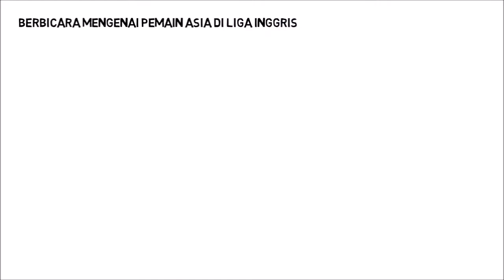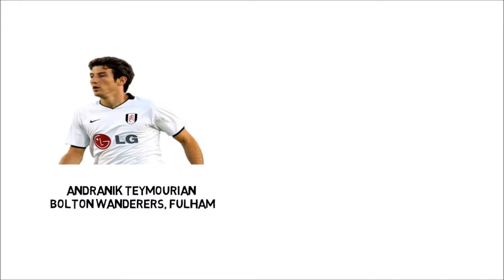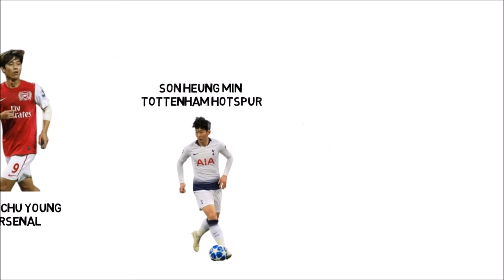32 Pemain Asia Di Liga Inggris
32 Pemain Asia Di Liga Inggris

Berbicara mengenai pemain asia di liga inggris, dua nama pemain korea selatan yaitu park jisung dan son heung min bisa dikatakan adalah yang paling populer.Park jisung sukses saat membela manchester united, sementara son heung min tampil bagus bersama tottenham hotspur.Selain dua pemain itu, terdapat beberapa pemain asia yang juga bermain di liga inggris meski tidak sesukses park jisung dan son heung min.Dan di video kali ini, kami akan memberikan daftar 32 pemain asia yang pernah maupun yang masih bermain di liga inggris.